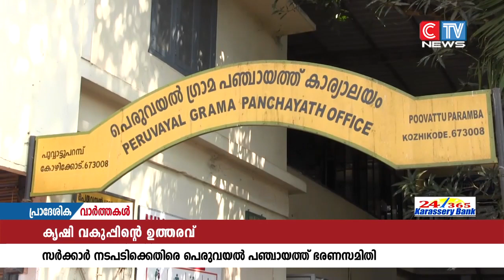സംസ്ഥാന കൃഷി വകുപ്പിൻ്റെ ഉത്തരവിനെതിരെ ഹൈക്കോടതിയെ സമീപിക്കാനൊരുങ്ങി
സംസ്ഥാന കൃഷി വകുപ്പിൻ്റെ ഉത്തരവിനെതിരെ ഹൈക്കോടതിയെ സമീപിക്കാനൊരുങ്ങി പെരുവയൽ ഗ്രാമ പഞ്ചായത്ത് ഭരണസമിതി. കൃഷി വകുപ്പ് ഫീൽഡ് ജീവനക്കാരെ കാർഷികേതര പ്രവർത്തനങ്ങൾക്ക് വിട്ടുനൽകുന്നത് വിലക്കി കൊണ്ടുള്ള ഉത്തരവിനെതിരെയാണ് കോടതിയെ സമീപിക്കാനൊരുങ്ങുന്നത്. ഇത് സംബധിച്ച പ്രമേയം കഴിഞ്ഞ ദിവസം ചേർന്ന ഭരണ സമിതി യോഗത്തിൽ അവതരിപ്പിച്ചു